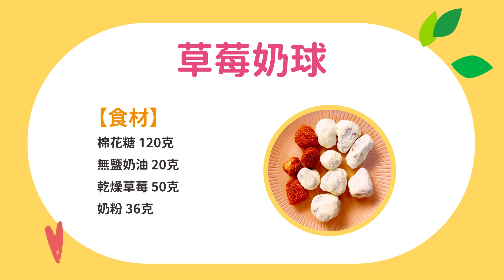自製料理｜不認真廚房｜草莓奶球酸酸甜甜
今天雙金要帶大家一起來做『草莓🍓奶球』
其實就是雪Q餅草莓果乾的版本啦
過程其實超級簡單又療癒😍
大家快一起動手做做看👩‍🍳